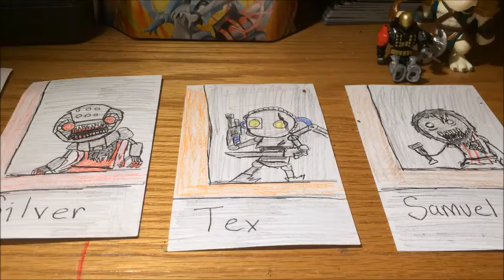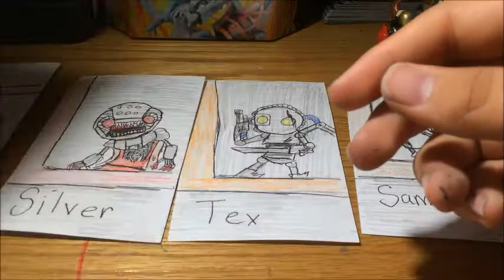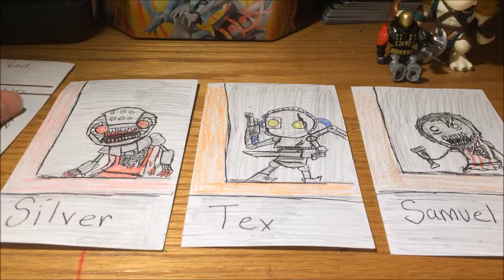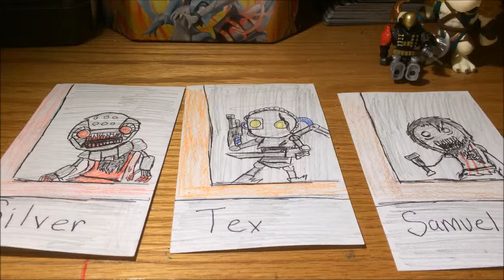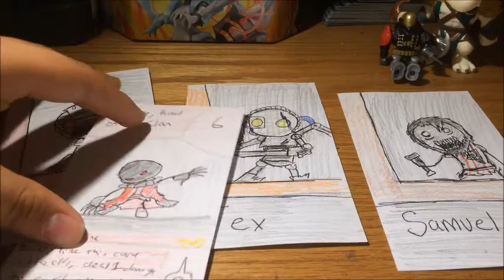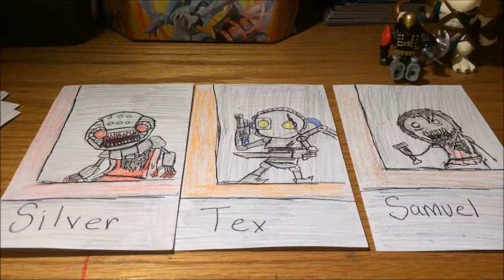Manaridge Ep.2: insert here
Be sure to check out my last video and comment any questions you have for my QnA: